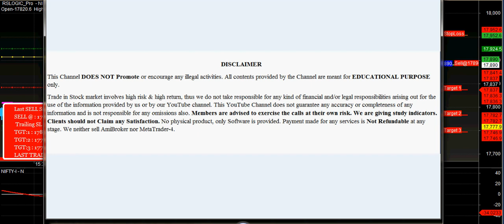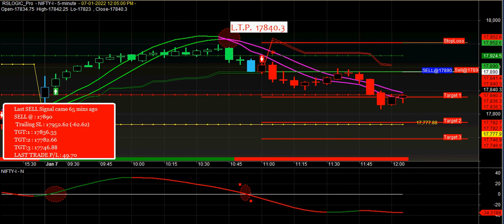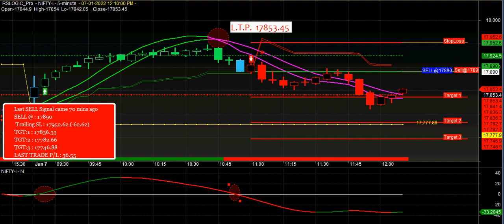Nifty50 Best Buy sell signal Software for Beginners | Automatic Buy Sell Signal Software for Traders